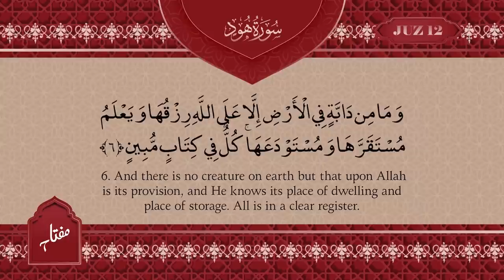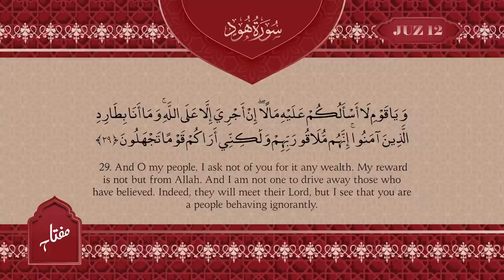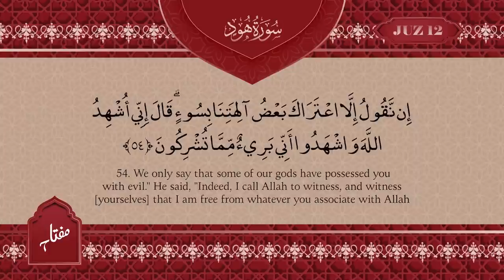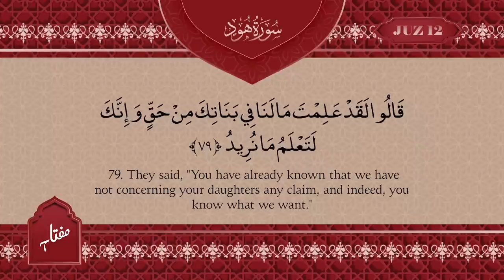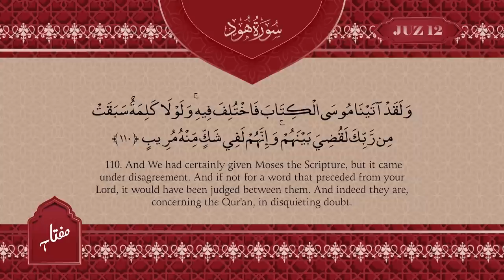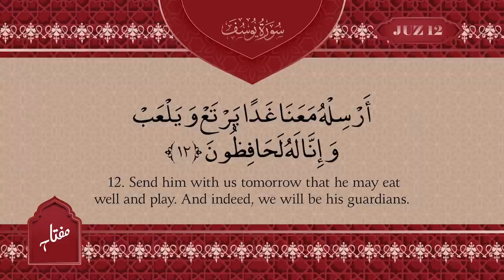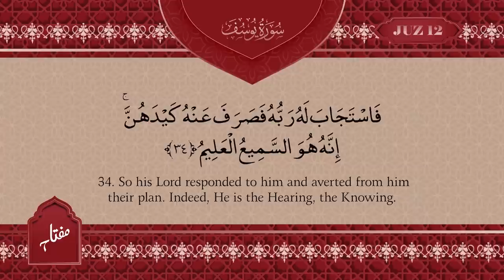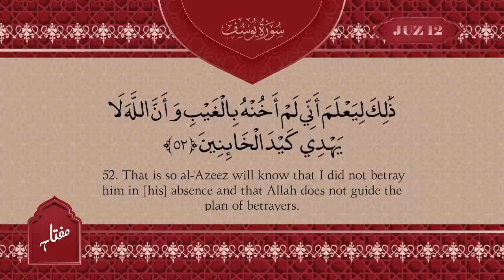Juz 12 - Daily Quran Recitations | Miftaah Institute